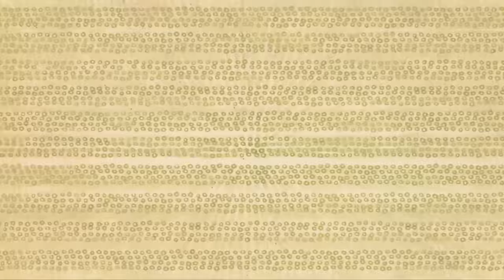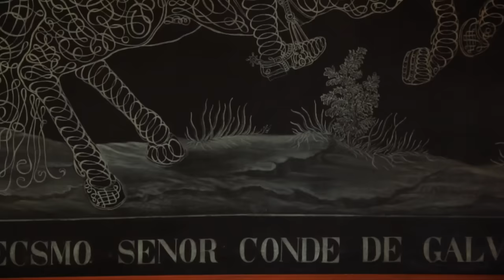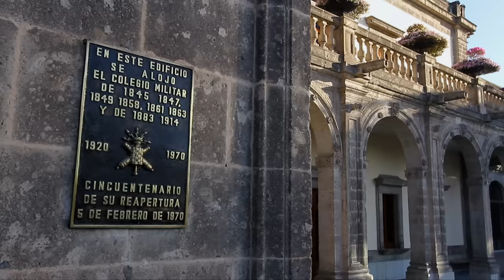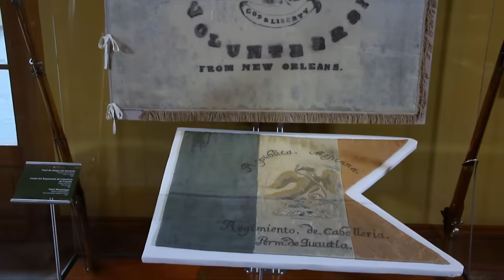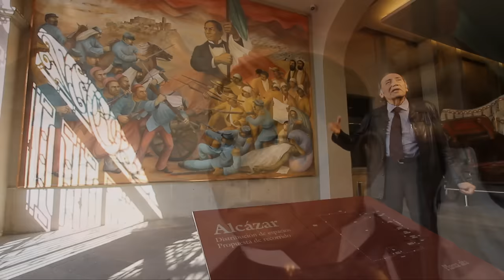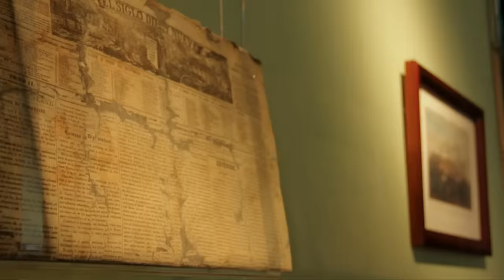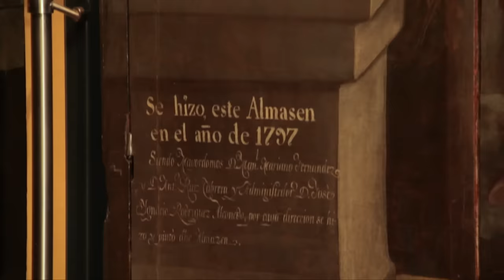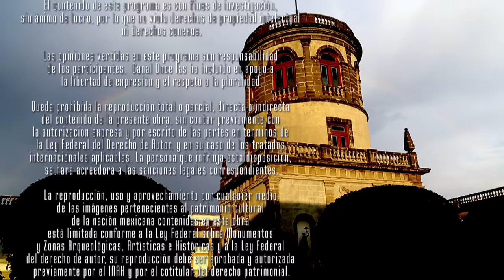Los secretos del Castillo de Chapultepec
El Museo Nacional de Historia, ubicado en el Castillo de Chapultepec en la Ciudad de México, es uno de los museos más importantes del país. El edificio en sí mismo es una atracción turística, ya que fue utilizado como residencia presidencial en el siglo XIX y como escenario de importantes eventos históricos. En el interior del museo, se pueden encontrar exposiciones permanentes y temporales que abarcan desde la época prehispánica hasta la actualidad, pasando por la Conquista, la Independencia, la Revolución y la vida política y cultural del país. Entre las piezas más destacadas se encuentran la colección de armas antiguas, la habitación donde vivió Maximiliano de Habsburgo y el carruaje que utilizó Benito Juárez. El Museo Nacional de Historia es un lugar imprescindible para entender la historia de México y su patrimonio cultural.. Es el espíritu del tiempo de la historia de México. Acompaña a su director, el historiador Salvador Rueda en un interesante y emotivo recorrido por las salas y salones del Castillo de Chapultepec.

00:00 Introducción
01:17 El nacimiento del museo
03:38 El Castillo de Chapultepec en la época virreinal
05:41 La arquitectura y museografía del castillo
07:39 La biografía del museo
10:16 El castillo del emperador
13:34 El colegio militar
19:43 Los principios del siglo XX
20:34 El castillo y su función educativa
23:07 Los murales de Benito Juárez
31:55 El estandarte de Hernán Cortés
34:01 La lectura de los objetos
35:30 La botica y el almacén
42:47 El futuro de la memoria